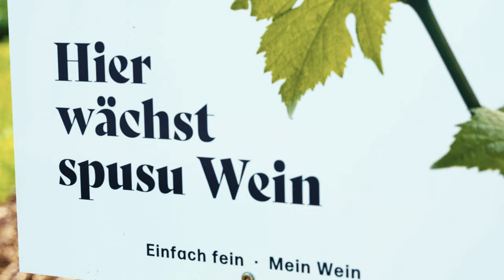Einblicke in das Leben bei spusu 💚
📢 Wir suchen DICH! Werde Teil von spusu, dem am schnellsten wachsenden Mobilfunkanbieter Österreichs! 🚀

Bei uns steht der Kunde im Mittelpunkt, und wir bieten ihm 100% transparenten "Mobilfunk ohne versteckte Kosten". Unser Motto lautet: einfach.menschlich.fair - legendär!

Als junges und innovatives Unternehmen nehmen wir unsere Herausforderungen selbst in die Hand, das heißt: spusu schafft alles selbst, vom Marketing bis zur Kundenbetreuung.

Bist du kreativ, motiviert und möchtest unseren Erfolg aktiv mitgestalten? Dann bewirb dich jetzt bei einem unserer Stellenangebote oder sende uns eine Initiativbewerbung.